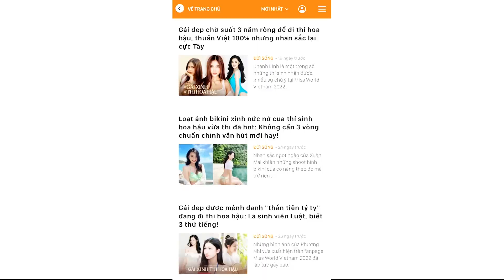Bùng nổ vòng Chung khảo toàn quốc Miss World Vietnam 2022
. Vòng Chung khảo toàn quốc cuộc thi Miss World Vietnam 2022 lần đầu tiên đã đến với
tỉnh Thái Nguyên. Dưới sự dẫn dắt của Tổng Đạo diễn Hoàng Nhật Nam, Chung khảo
Miss World Vietnam 2022 đã mang đến cho khán giả những màn trình diễn thời trang
đẹp mắt cùng các tiết mục mãn nhãn của nhiều giọng ca hàng đầu Việt Nam: Mỹ Tâm,
Mỹ Linh, Đức Tuấn, Isaac, Văn Mai Hương, Phạm Thu Hà, Dương Hoàng Yến. Trãi qua
21 ngày bùng nổ vòng chung khảo toàn quốc, Ban Tổ chức đã tìm ra những gương mặt
chiến thắng các giải thưởng: Người đẹp tài năng, Người đẹp du lịch, Người đẹp truyền
thông, Người đẹp được yêu thích nhất và 38 thí sinh được chọn bước tiếp vào vòng
Chung kết toàn quốc. Hãy cùng theo dõi hành trình tỏa sáng của các cô gái tại vòng
Chung kết Miss World Vietnam 2022 sẽ diễn ra từ 16/07 - 12/8/2022 tại Quy Nhơn, Bình
Định. Đêm Chung kết toàn quốc sẽ được truyền hình trực tiếp vào 20h ngày 12/8 trên
kênh VTV3 và 15 Đài phát thanh truyền hình khác.